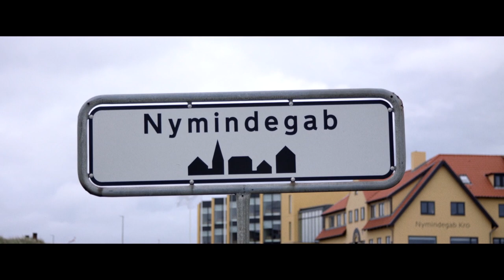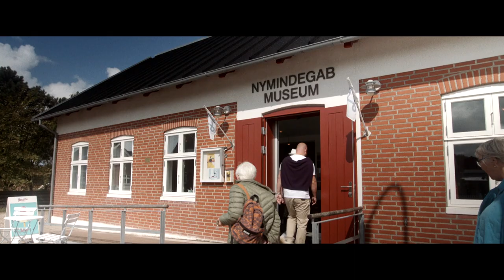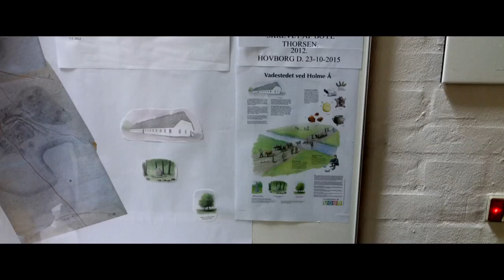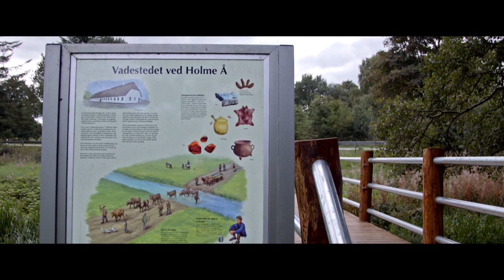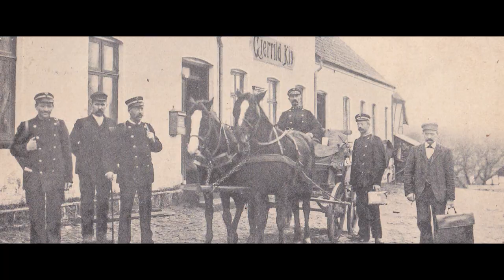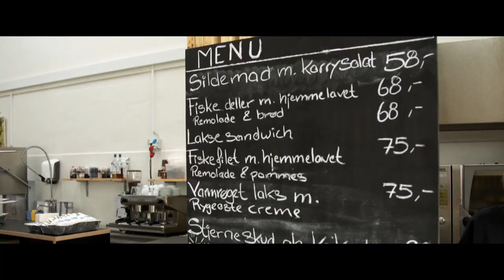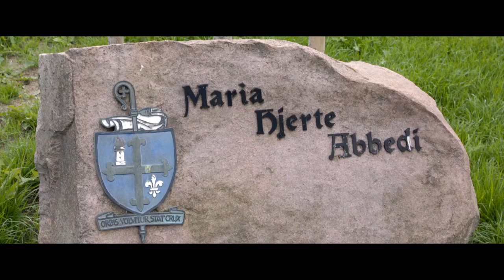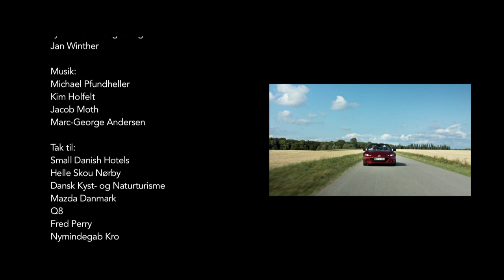Villum & Schmidt i Danmark (2:3)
Tomas Villum og Jonas Schmidt er klar til nye rejseeventyr.
Denne gang som turister i deres eget land. Kom med på en smuk og underholdende rejse igennem Kongeriget Danmark. I dette program skal vi besøge Nymindegab, Hovborg og Gjerrild kro på Djurs.